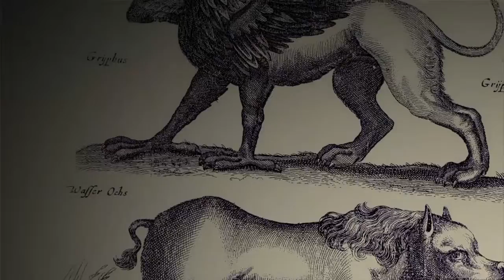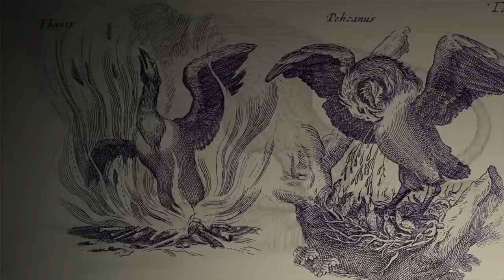The Last Guardian™ Episode 1 Escaping The Cave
Episode 1. Streamed on September 10th, 2017. We start the game and learn the controls.  Our hero is a kid that wakes up in this cave and the mythical creature is there with him but wounded.  Our hero helps out the creature who in turn take affection of the kid.  Beautiful game and appears to be a great adventure as we try to make out way of the cave.